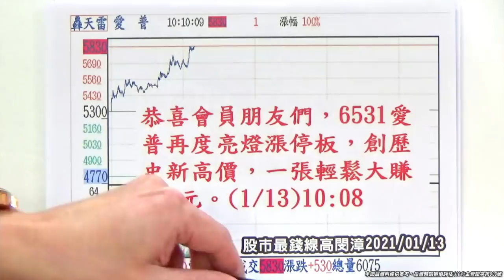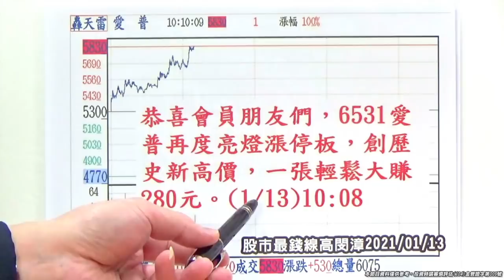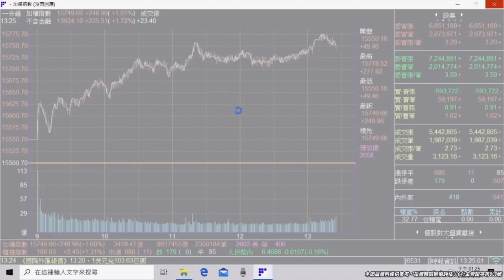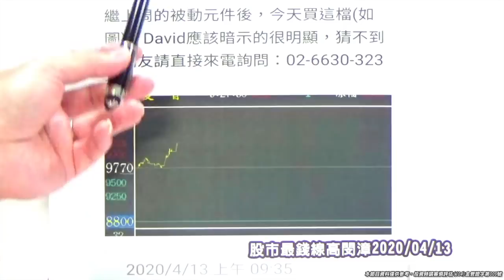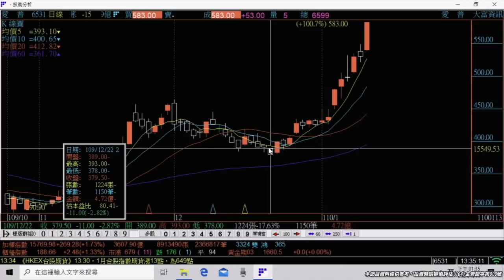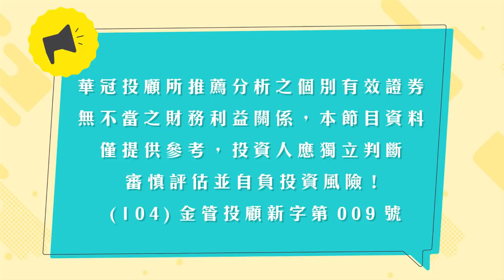20210113《股市最錢線》高閔漳，“昨日融資大減，真的很像12月22日”“6531愛普+280元，悠然的在泡沫中游泳” ”3228金麗科(金有力)，第12個燈；4968立積+170元”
每次泡沫來時，總是存在兩種人。一種人不斷地指出泡沫會很快破滅；另一種人欣然在泡沫中游泳。前一種人越來越聰明，後一種人越來越有錢。

我們悠然的在泡沫中游泳，6531愛普+280元。

如有股票問題表單連結： 或 速撥：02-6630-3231